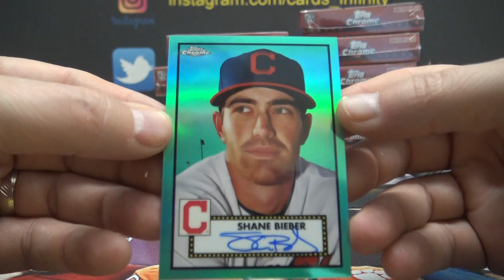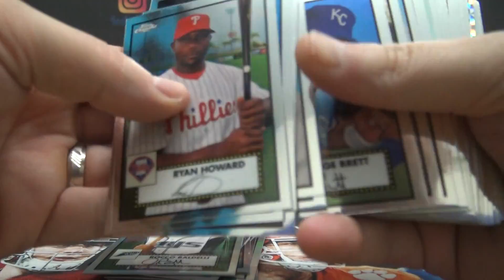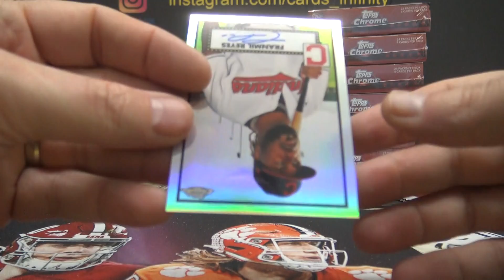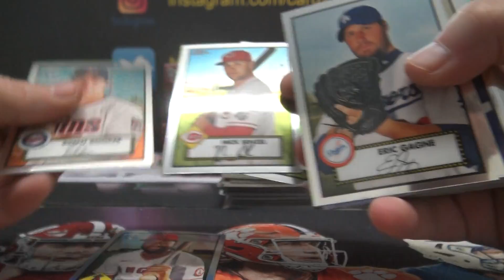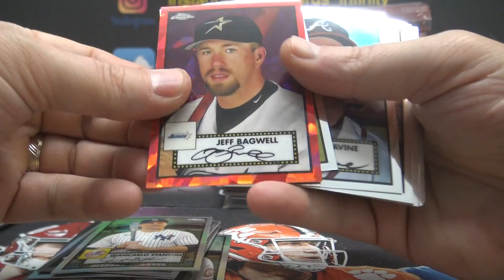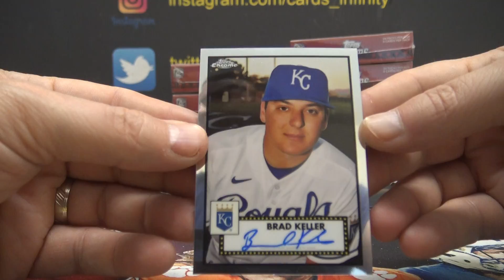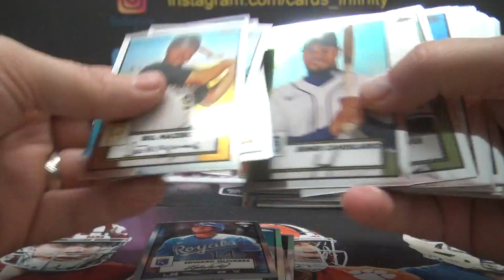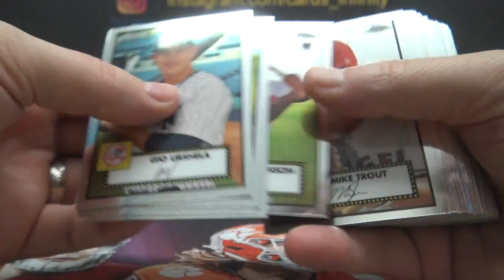Hai's 2021 Topps Chrome Platinum Anniversary Baseball 2 Box Break